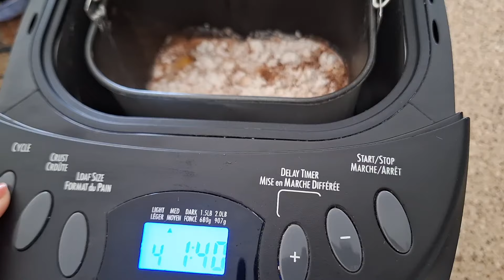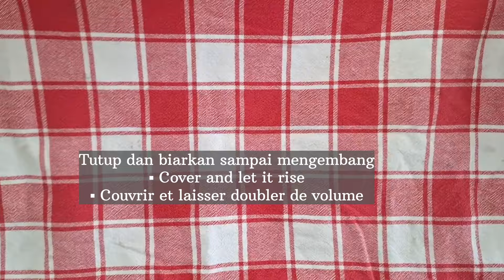Soft Chocolate bun || roti isi coklat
Bahan :
▪︎ 1 telur
▪︎ 50 gr mentega tawar suhu ruangan
▪︎ 15 gr kokoa bubuk
▪︎ coklat keping hitam 50% secukupnya untuk isian
▪︎ eggwash 1 sdm susu + 1 putih telur ( untuk olesan )

 masukkan semua bahan ke dlm mixer/ mesin rato,klo sudah tercampur rata tutup dan biarkan sampai mengembang, bagi adonan menjadi 13 bagian,masing2 bagian beratnya sekitar 63 gr.
untuk memanggang panaskan oven 300°F/30 menit api atas bawah.

Igredients :
 ▪︎ 1 egg
 ▪︎1 tsp fine salt
 ▪︎385 gr all purpose wheat flour
 ▪︎ 50 gr unsalted butter, room temperature
 ▪︎ 60 gr granulated sugar
 ▪︎ 8 grams instant yeast
 ▪︎ 250 ml full cream milk
 ▪︎ 15 gr cocoa powder
 ▪︎ enough 50% dark chocolate chips for filling
 ▪︎ eggwash 1 tablespoon milk + 1 egg white (for brushing)

  Put all the ingredients into the mixer/rato machine, when it is mixed well, cover and let it rise, divide the dough into 13 parts, each part weighs around 63 grams.
 To bake, preheat the oven to 300°F/30 minutes, top and bottom heat.

igrèdients :
 ▪︎1 œuf
 ▪︎1 cuillère à café de sel fin
 ▪︎385 gr de farine de blé tout usage
 ▪︎50 gr de beurre doux, température ambiante
 ▪︎ 60 gr de sucre semoule
 ▪︎ 8 grammes de levure instantanée
 ▪︎250 ml de lait entier
 ▪︎15 gr de cacao en poudre
 ▪︎ assez de pépites de chocolat noir à 50% pour le remplissage
 ▪︎ dorure 1 cuillère à soupe de lait + 1 blanc d'oeuf (pour badigeonner)

  Mettez tous les ingrédients dans le mixeur/machine à rato, quand c'est bien mélangé, couvrez et laissez lever, divisez la pâte en 13 parties, chaque partie pèse environ 63 grammes.
 Pour cuire, préchauffer le four à 300 °F/30 minutes, chaleur de voûte et de sole.